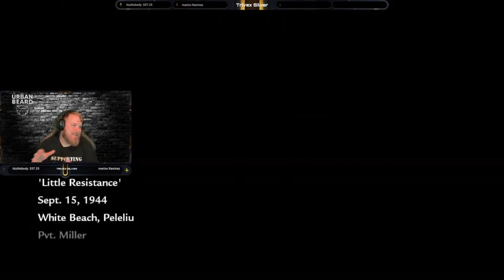Call Of Duty: World at War - Little Resistence - Trivex Silver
Hope you Enjoy this play through of Call of Duty World at War!

★ About me: I am a Military Veteran that enjoys making people laugh and playing games!

Hey! Try it using my code and we’ll each get $5. SCSPHXT

★Fan Mail?

★Wanna Join me on Atlas Earth? (You Gain 200 Atlas Bucks after gaining 10 Parcels!)
Your friend has invited you to buy virtual real estate in ATLAS: EARTH! or use QDKN31